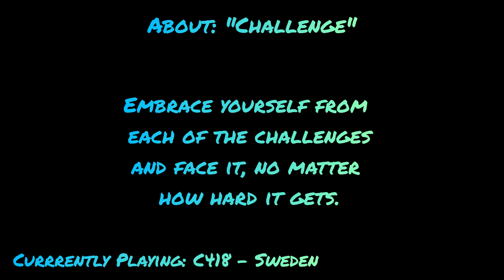CG5 - Bite of '87 (feat. Abdul Cisse) || 8-Bit Cover [Original Audio]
This is my second of my song 8-Bit version and I'm the first ever to make it. I love this song, the lyrics is so funny.

Credit:

Song Made by:
CG5 (Charlie Green)

Pixel Art Made by:
JesTERIFIC TALENT

8-Bit Song Made by:
JesTERIFIC TALENT

Lyrics:

I know who's responsible
For the "Bite of '87"
I was there all when it happened
No really, no really, hear me out
You've got to trust me now
Everybody's so obsessive
Over how or when or where it happened
Why don't you hear me out?

I saw it all go down
In the diner of an eerie town
Everybody was eatin' pizza
Freddy said, "It's nice to meet ya"
So trust me, I know what I'm talking about
MatPat and I were there messin' around
Gamin' on that Fortnite Battle Pass
In the arcade, just havin' a blast

Here comes the star of the show
The big brown bear on that freddy Faz-flow
I gave Chica a big ol' kiss
Bonnie was in tears, he knew what he'd missed
Foxy however, was looking quite sus
He was the Impostor from Among Us

Why don't you seem more surprised?
I promise I'm not telling lies
Wait 'til you hear the rest of the story
You'll unsub to Game Theory
Markiplier wasn't doing great
Throwin' up in Monty's face
And then I saw a crying child
All the animatronics goin' wild

Little baby, little boy
Decapitated like an old chew toy
Was that the "Bite of '87"?
Don't worry, he's up in heaven

"Bite of '87"
Whoa-whoa

- About: "Challenge"

- Embrace yourself from each of the challenges and face it, no matter how hard it gets.